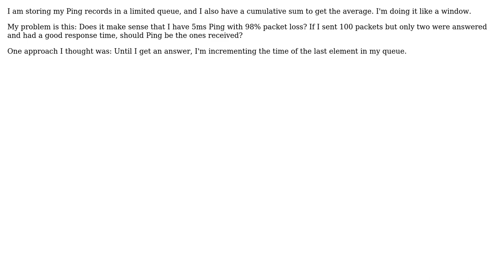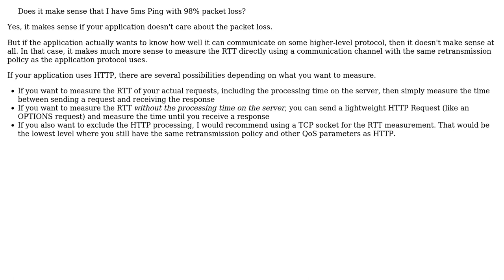How does Packet Loss affect Ping (RTT) calculation?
With thanks & praise to God, and with thanks to the many people who have made this project possible! | Content (except music & images) licensed under CC BY-SA | Music | Images & others | With thanks to user Icaro Lima user Bart van Ingen Schenau and the Stack Exchange Network Trademarks are property of their respective owners. You are responsible for your own actions.